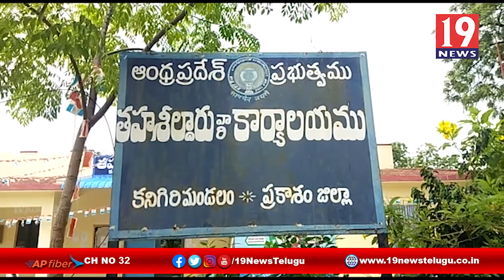ప్రభుత్వాలు కార్మిక చట్టాలకు భంగం కలిగిస్తే సహించేదిలేదు , ఏఐటీయూసీ నిరసన - ప్రకాశం జిల్లా